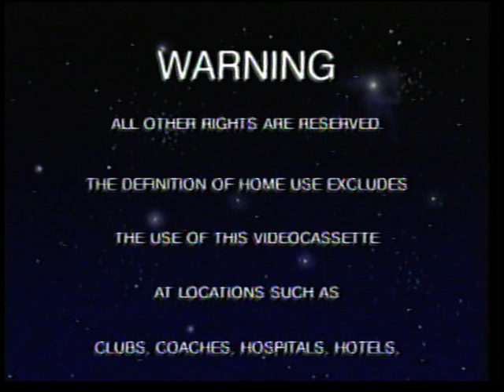Original VHS Opening The Hunt For Red October UK Rental Tape